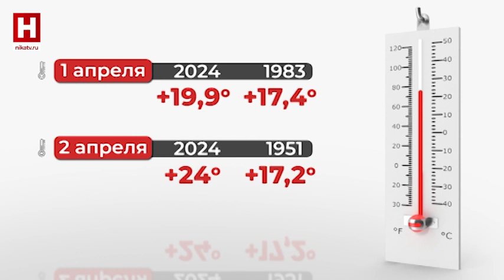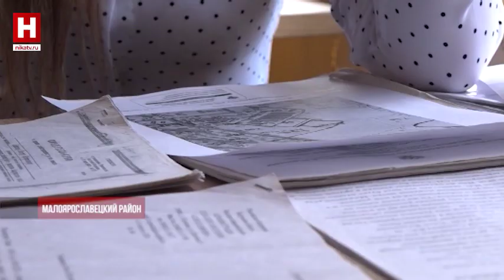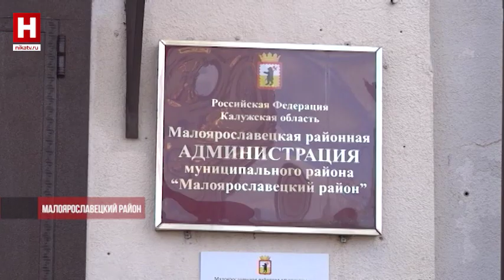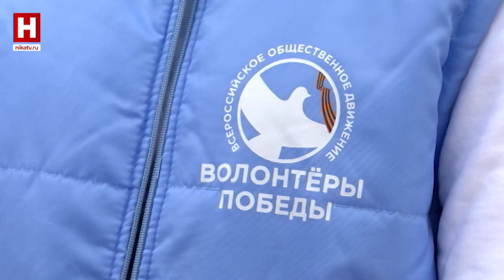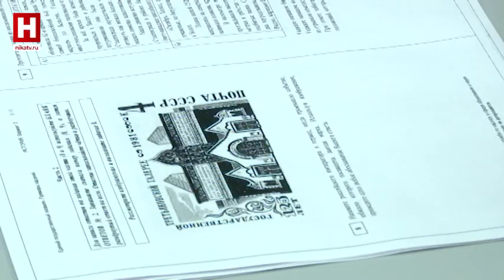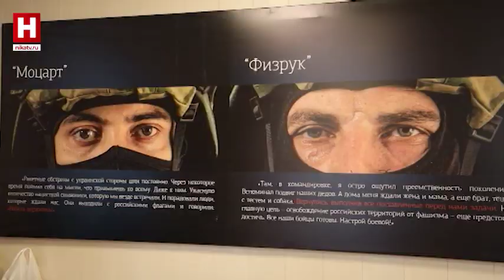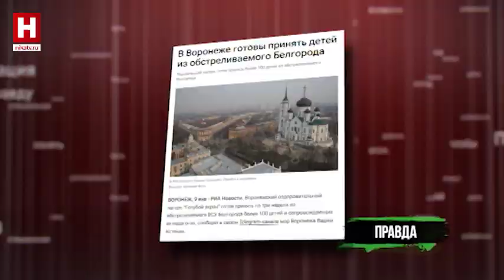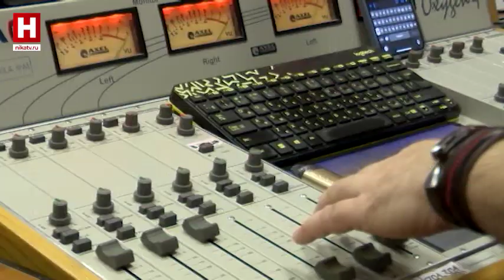НЕДЕЛЯ | 6 апреля 2024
— Поплыли и чуть не улетели. Погода продолжает испытывать калужан на прочность. Расскажем, какие населённые пункты пострадали от паводка. А также — печальные последствия шквалистого ветра;
— Проснулись и готовы к атаке. Клещи вышли на охоту. Как не подцепить незваного гостя и есть ли в калужском регионе случаи боррелиоза?
— Собирают грузы, пишут письма, плетут сети. Калужская область помогает фронту чем может. Наш специальный репортаж о масштабной волонтёрской работе;
— Не паникуем и не вступаем в переписку. Как быть, если вашему ребёнку пришло сообщение с призывом совершить теракт? Рекомендации профессиональный педагогов;
— Прочувствовали на себе. Родители школьников попытались сдать ЕГЭ. Трудно ли было и какой предмет выбрали?
— Самые музыкальные и весёлые. Ведь день рождения — первого апреля. Наши коллеги-радийщики принимают поздравления — 19 лет в эфире.